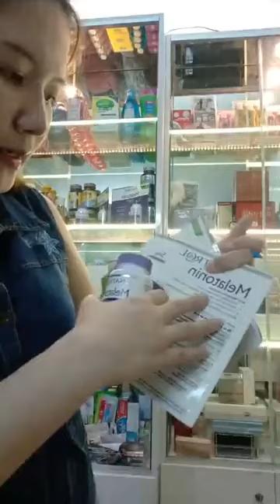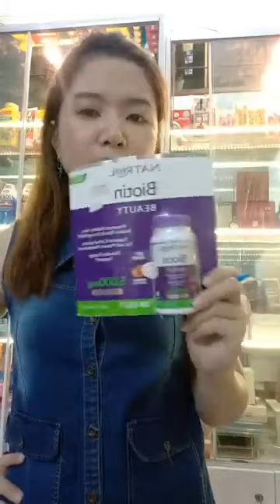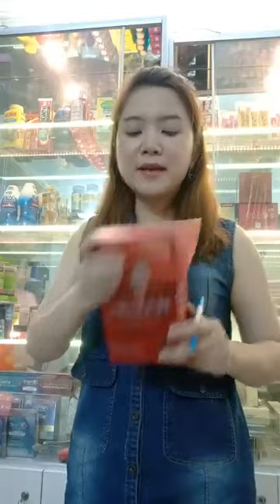QUEEN SHOP Chuyên sỉ lẻ thời trang trung niên was live ｜ By QUEEN SHOP Chuyên sỉ lẻ thời trang tr